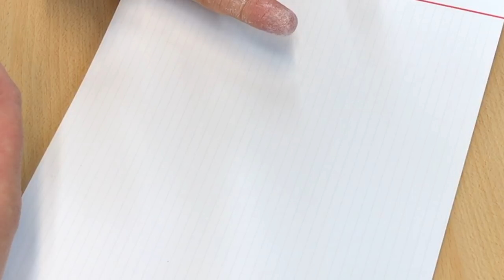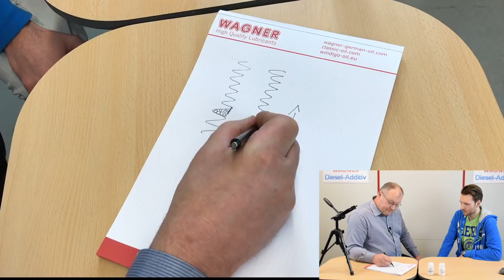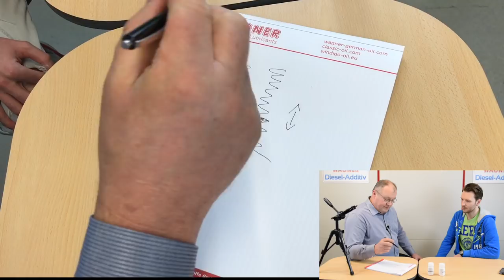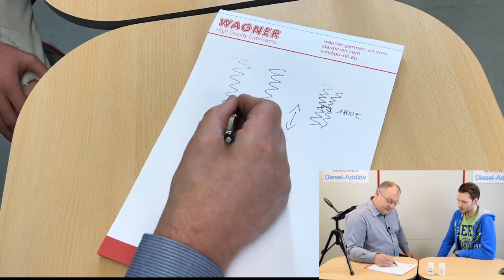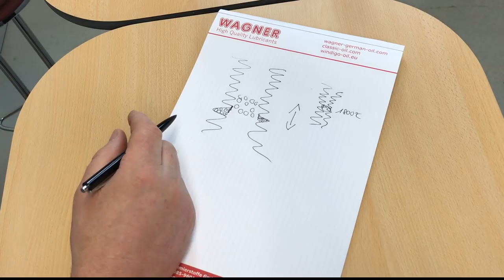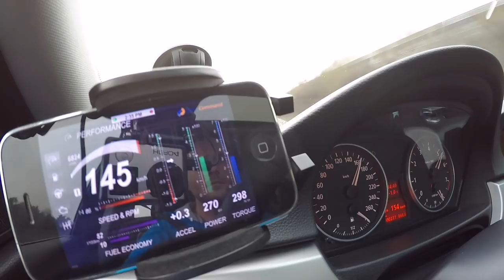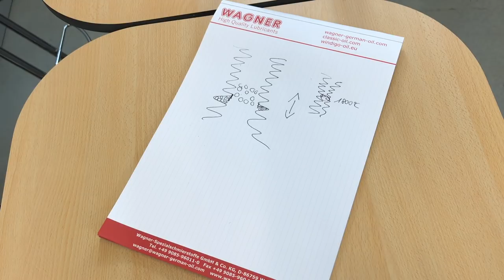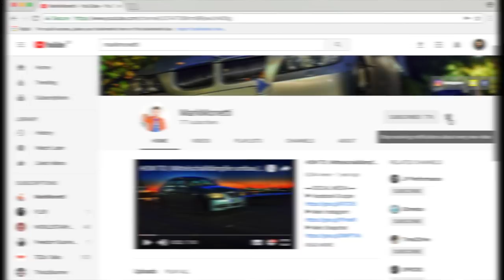Wagner Micro Ceramic | Alles was du Wissen musst | MarkMonetti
Moin Leute, hier erfahrt ihr ALLES über was Wagner Micro-Ceramic. Wie wirkt es, ist es Filtergängig etc. Wir gehen richtig ins Detail.
Euer MarkMonetti

▬ Mein BMW ▬
▶ 330i N52B30 258ps
▶ MANUAL, Handschalter

▬ STAY UP-TO-DATE! ▬